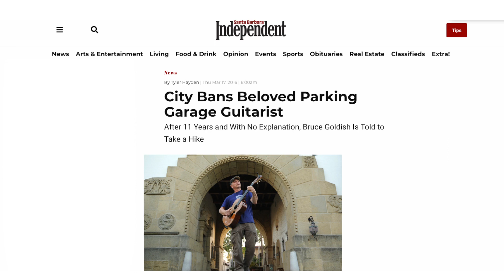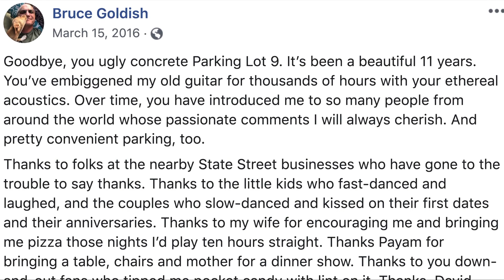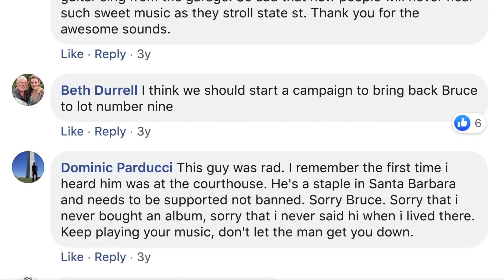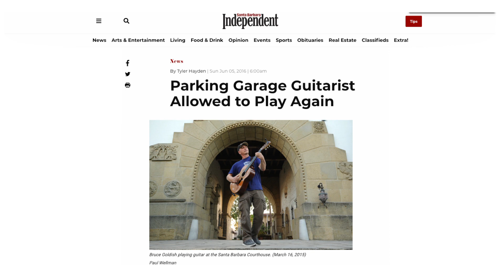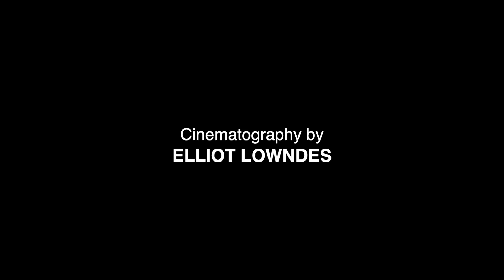State Street Serenade - Best Short Documentary 2020 Ojai Film Festival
Winner Best Short Documentary 2020 Ojai Film Festival

2020 Santa Barbara International Film Festival Closing Night Selection

Playing in an echoing city parking lot for over a decade, a guitarist casts a musical spell over downtown Santa Barbara.

Directed by Michael Love
Produced by Michael Love
Cinemetography by Elliot Lowndes
Starring Bruce Goldish, Shannon Goldish, John Mooy, Hale Milgrim, Lisa Danhi

Country: USA
22 minutes

Brucegoldish.com
Sage Hill Films